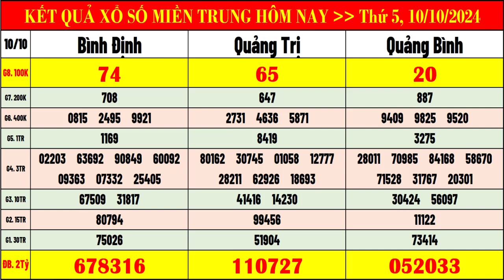kết quả xổ số miền trung hôm nay thứ 5 ngày 10/10/2024 | xs bình định, xs quảng trị, xs quảng bình